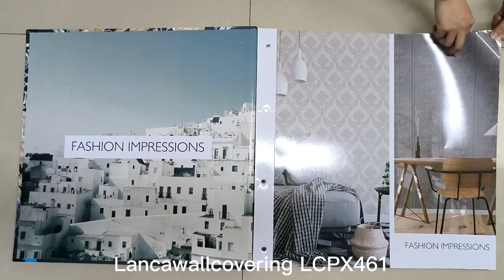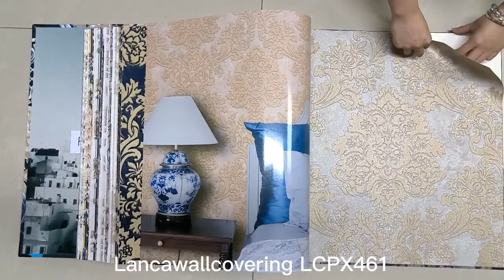lcpx461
Lanca Wallcovering Co.ltd has been manufacturing Wallpapers for over 8 years, and during this time has worked extremely hard to build up a reputation for quality, designs, and service. As a result of our hard work, we are now the largest manufacturer of wallpaper in central Zhejiang Province.
As a professional wallpaper manufacturer, We specialize in the production of PVC and Nonwoven_wallpapers with rich patterns and styles, like 3D_wallpaper, 5D_wallpaper European, Modern, Country, Deep emboss, Damask, Stone, Floral, and so on.